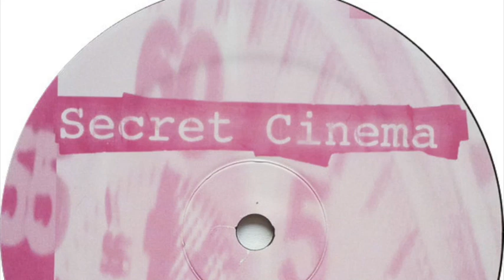Secret Cinema - Timeless Altitude (Original Mix) (2002)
Secret Cinema ‎– Timeless Altitude (Remixes)
Label: EC Records ‎– EC 054
Format: Vinyl, 12", 45 RPM, 33 ⅓ RPM, Company Sleeve
Country: Netherlands
Released: 2002
Genre: Electronic
Style: Techno